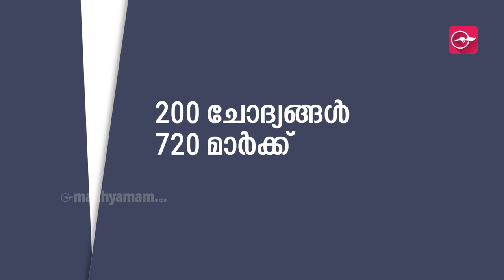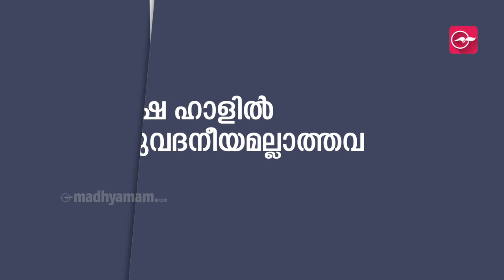NEET - അപേക്ഷിക്കുമ്പോൾ ശ്രദ്ധിക്കാൻ ഏറെയുണ്ട് | Madhyamam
മെ​ഡി​ക്ക​ൽ, ഡെൻറ​ൽ, അ​നു​ബ​ന്ധ ബി​രു​ദ കോ​ഴ്​​സു​ക​ളി​ലേ​ക്കു​ള്ള ദേ​ശീ​യ പ്ര​വേ​ശ​ന പ​രീ​ക്ഷ​യാ​യ നാ​ഷ​ന​ൽ എ​ലി​ജി​ബി​ലി​റ്റി കം ​എ​ൻ​ട്ര​ൻ​സ്​ ടെ​സ്​​റ്റ്​ അഥവാ നീ​റ്റ് പ്രവേശന പരീക്ഷക്കുള്ള​ ഓ​ൺ​ലൈ​ൻ അ​പേ​ക്ഷ സ​മ​ർ​പ്പ​ണം ആ​രം​ഭി​ച്ചിരിക്കുകയാണ്. വെ​ബ്​​സൈ​റ്റി​ലൂ​ടെ​യാണ് അ​പേ​ക്ഷ സ​മ​ർ​പ്പി​ക്കേണ്ടത്.